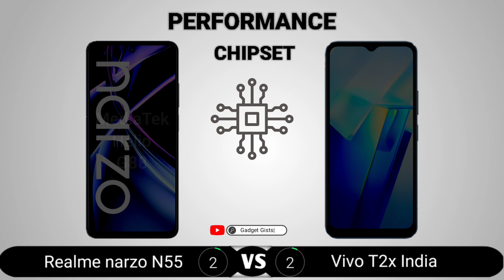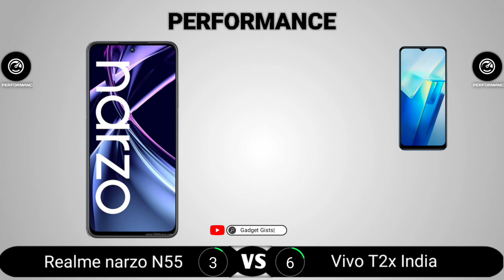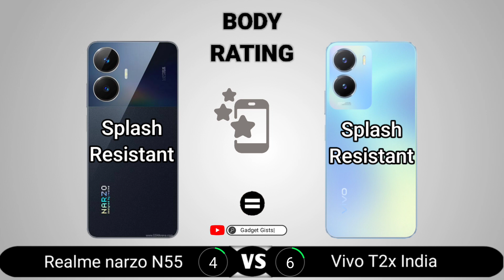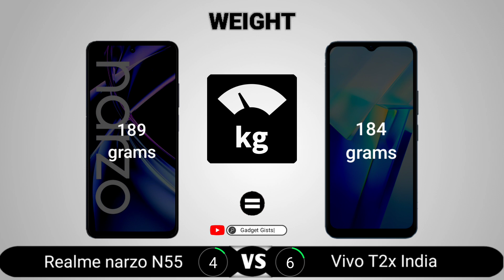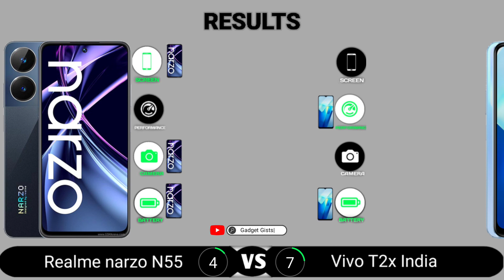Realme narzo N55 vs Vivo T2x India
Realme narzo N55 vs Vivo T2x India || Full Comparison - Which one is Best?